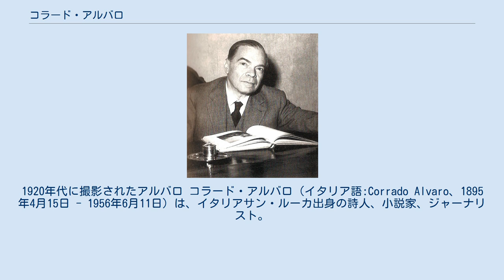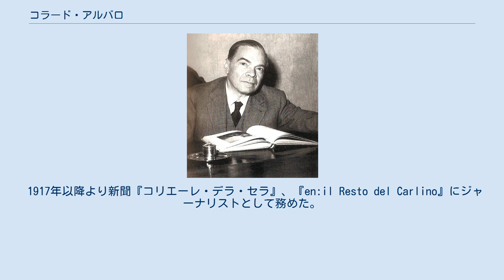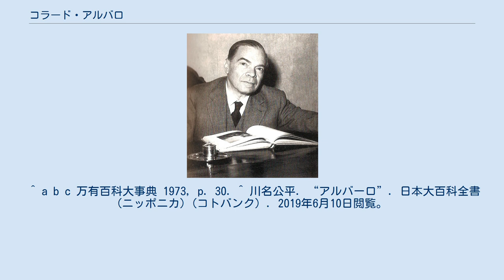コラード・アルバロ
1920年代に撮影されたアルバロ コラード・アルバロ（イタリア語:Corrado Alvaro、1895年4月15日 - 1956年6月11日）は、イタリアサン・ルーカ出身の詩人、小説家、ジャーナリスト。
 1951年に同国出身の小説家であるジョヴァンニ・ヴェルガのヴェリズモの影響を受けて『ある作家の日々（Quasi una vita）』を著してイタリア文学界最高の賞とされるストレーガ賞を受賞した。
 1895年4月15日、イタリアカラブリア州のサン・ルーカに小学校の教師を務めていた父、アントニオ（Antonio）の元に生まれる。
ローマやウンブリア州でイエズス会、ボーディングスクールにて教育を受けた。
 1915年1月に第一次世界大戦のためフィレンツェに歩兵として配属されたが、両腕を負傷しイタリア軍の病院で過ごした。
なお、1917年に第一次世界大戦に参戦した自身の体験を基に詩集『灰緑色の詩集（Poesie grigioverdi）』を著す。
 1917年以降より新聞『コリエーレ・デラ・セラ』、『en:il Resto del Carlino』にジャーナリストとして務めた。
 1919年に文学の学位を修得し、ミラノ大学を卒業する。
その後もジャーナリストとして国内及びトルコ、ギリシャ、ロシアを旅行した。
 1926年に処女小説『迷路の中の男（L'uomo nel labirinto）』を著すが、アルバロは反ファシズム支持者であったためファシズムに押されて亡命を余儀なくされた。
 1930年に西ヨーロッパやロシアを放浪した。
なお、1938年に自身の放浪を振り返った『L'uomo è forte』を著す。
 第二次世界大戦後にイタリアに帰国。
その後は日刊新聞の下で編集者として務めた。
 1951年に『ある作家の日々（Quasi una vita）』を著してストレーガ賞を受賞。
 1956年6月11日、ローマで亡くなる。
 ^ アルバーロとも。
 ^ a b c 万有百科大事典 1973, p. 30. ^ 川名公平. “アルバーロ”. 日本大百科全書(ニッポニカ)（コトバンク）. 2019年6月10日閲覧。